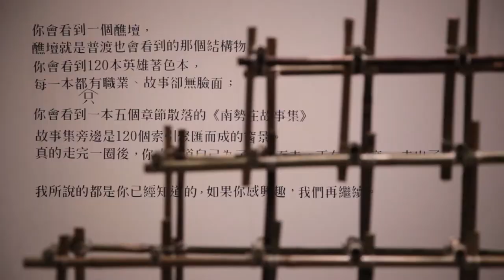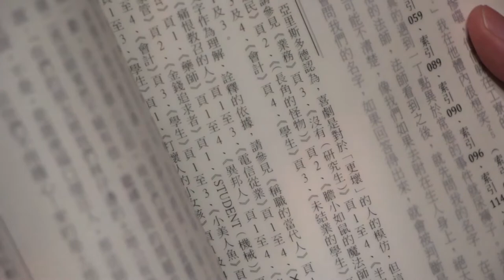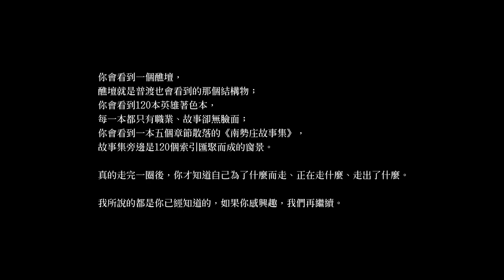張紋瑄 Chang Wen-Hsuan─我們是否上身過量 展場記錄（2015）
我們是否上身過量 展場記錄